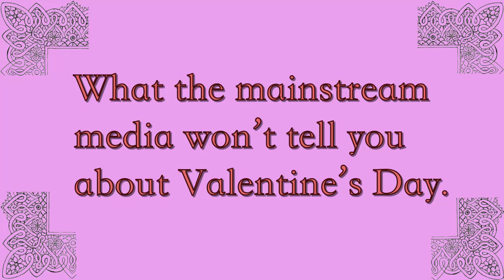MANstream Media Happy Valentine's Day